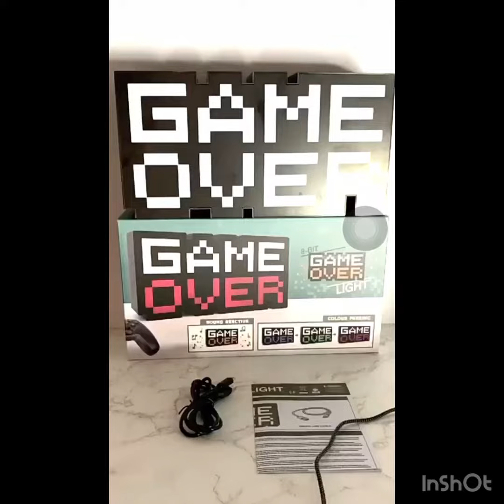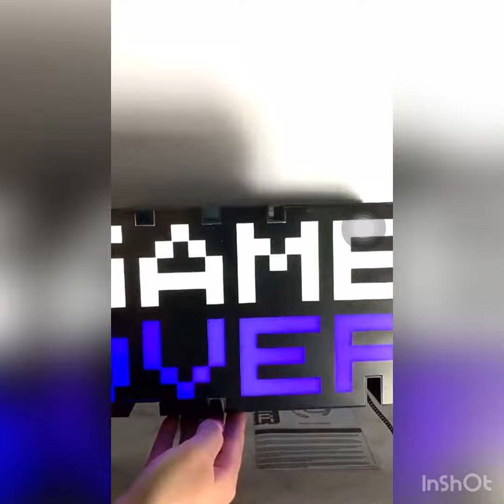Retro Game Over Sign